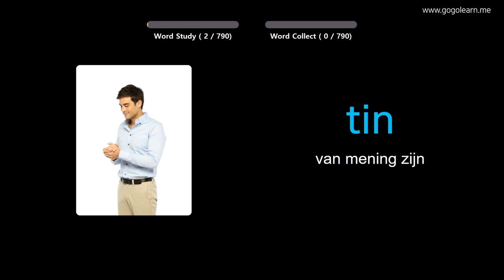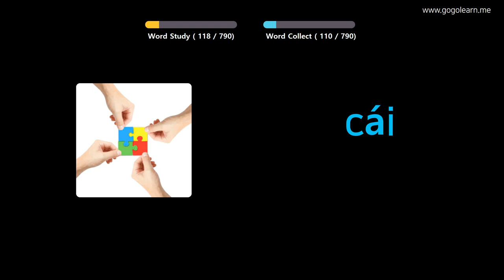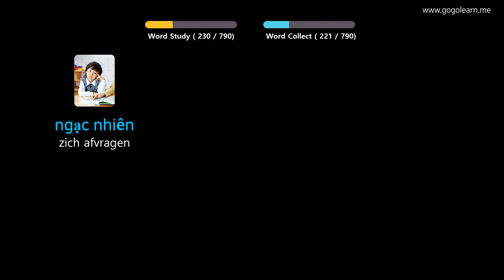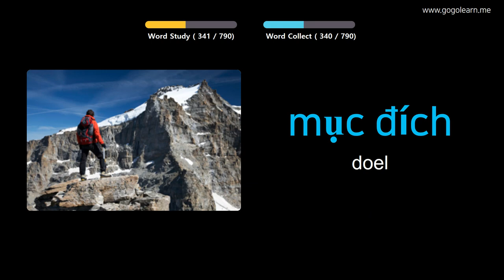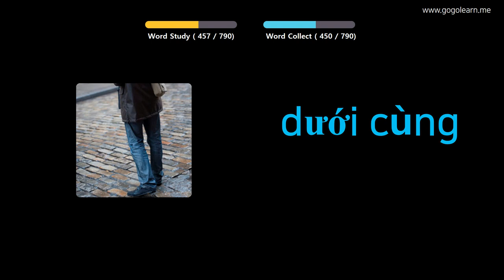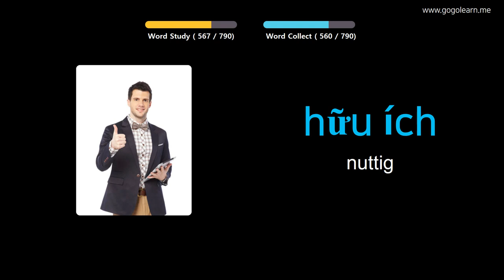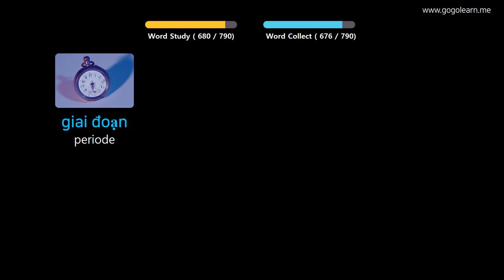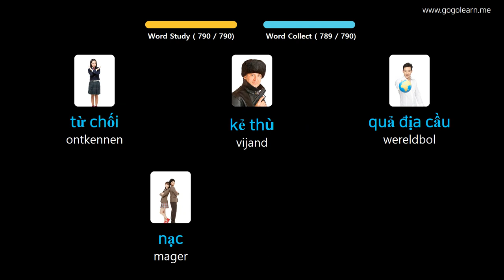Vietnamees Leren Door Middel Van Foto's |Vietnamees woordenschat Middelbare School | Golearn